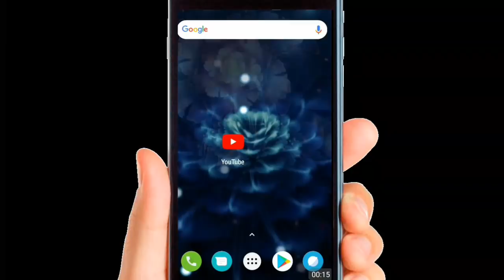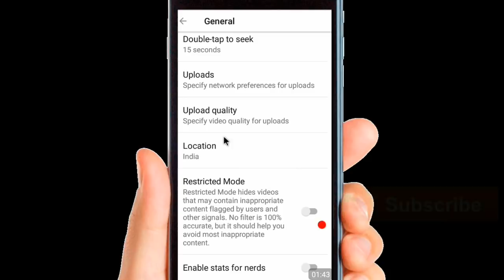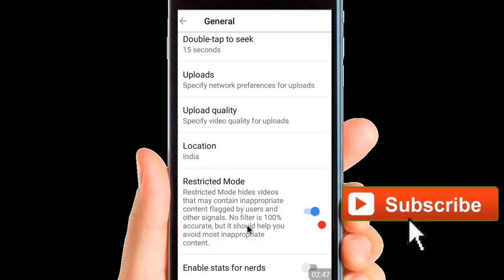ইউটিউবের গোপন সেটিং | বেশিরভাগ মানুষ জানেনা এটা। Youtube Secret Settings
This youtube trick helps how to browse youtube safely from Android app.

প্লে স্টোরের আজব অ্যাপ দেখলে মাথা নষ্ট হয়ে যাবে